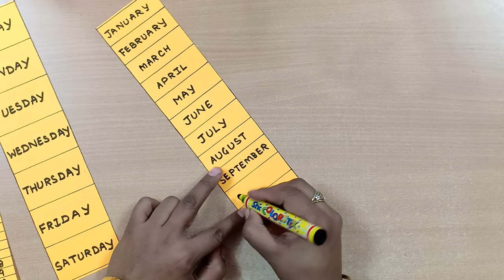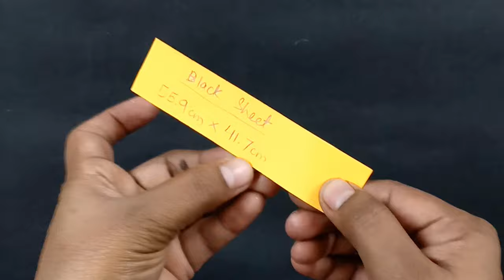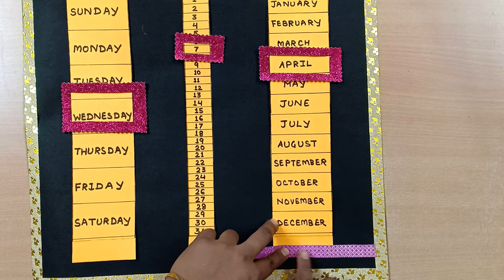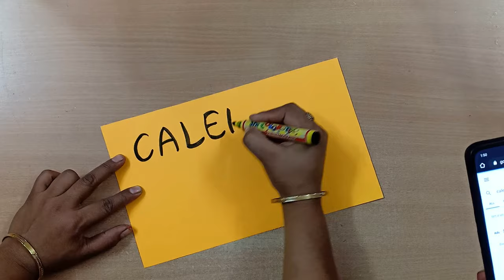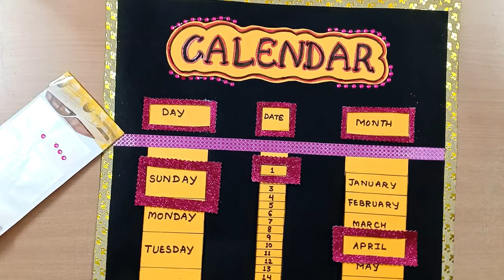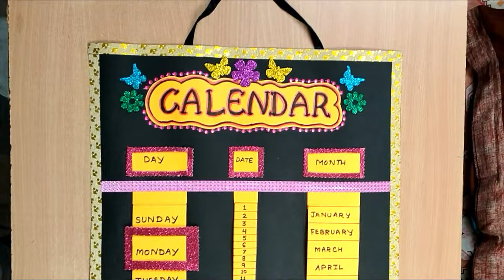DIY Paper Calendar | 2024 Calendar | Handmade Wall Calendar | New Year Calendar | Easy DIY Calendar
How to Make DIY Paper Calendar
Handmade Wall Calendar
Very Easily

▬▬▬▬▬▬▬▬  Music ♪♫ ▬▬▬▬▬▬▬▬